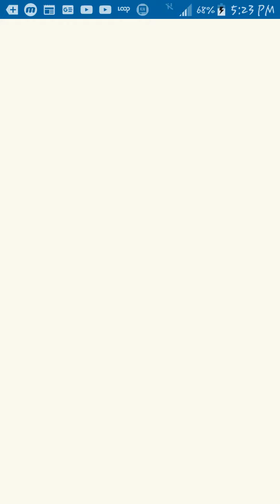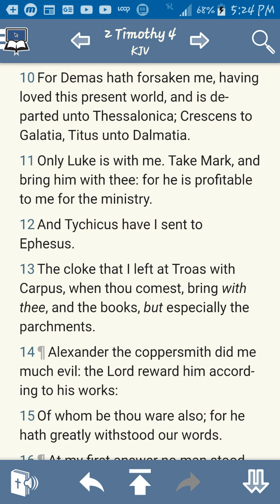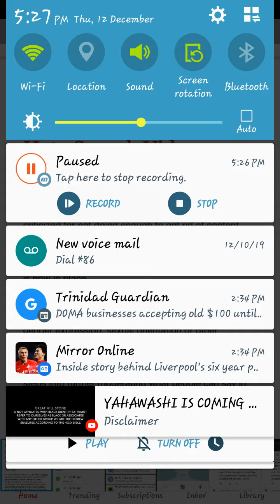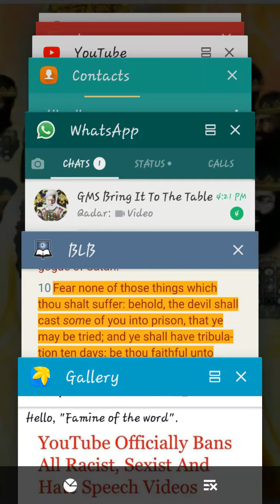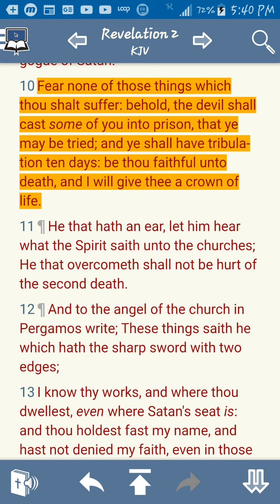WE SIGNED UP.. DEATH IS INCLUDED IN THE CONTRACT (REMEMBER)